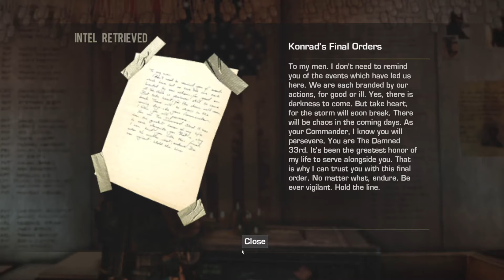Spec Ops The Line Chapter 14 The Bridge Guide And All Intel Walkthrough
If you want to support me and the channel here is how:
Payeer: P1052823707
Spec Ops The Line Chapter 14 The Bridge Guide And All Intel Walkthrough How you can support me: